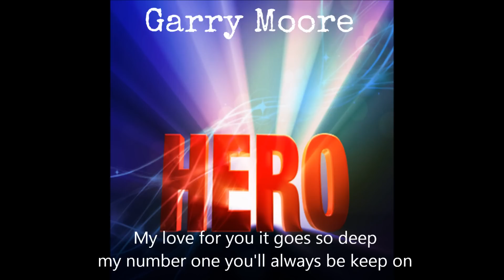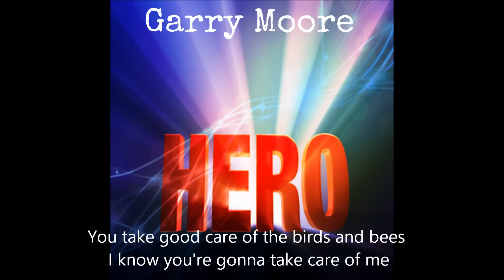Garry Moore "Time And Time Again" (Official Music Video With Lyrics)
Up Tempo Electric Synth R&b Pop Gospel Track... Great song with an easy listening, soothing inspirational vibe of the faithfulness and goodness of God! Acknowledging God for always being there in hard times and making a way when there seems to be no way!

Written Arranged and Produced by GARRY MOORE
for Music FaDa World  Production! Last days records.

(Chorus)
you keep on making a way for me
you light my path when i can not see

(1st Verse)
Lord i want to thank you
for all the things you've done for me
so many times you opened doors
I know this is your specialty
you comfort me all through the night
you make everything turn out right
my love for you it goes so deep
my number one you'll always be

(2nd Verse)
you got the whole world in your hands
as you fulfill your perfect plan
you send the rain and bright sunshine
the seasons change right on time
you take good care of the birds and bees
I know you're gonna take care of me
forever trusting in your will
you fight my battles when i keep still

do do do do do oh oo oh

MUSIC AND VOCAL CREDITS...
Garry Moore.. Lead vocals.
Garry Moore.. Keyboards, Synth Bass, Strings, & Drum programming.
(all music performed by Garry Moore).
Background vocals.. Anivea Miller.. Joyce Moore.. Janiah Henderson..
and Garry Moore.
Recorded & mixed at "Sheet Music Factory Studios" Mt. Vernon, Illinois.
Engineered by Mark Sheets.
Mixing by Mark Sheets and Garry Moore.
Final Mastering by "Boogie 64 Productions" Oceanside, California.
Engineered by Lonnie D Mills.
from the CD titled "HERO" available at Itunes, Amazon,
Cdbaby, Google Play, Spotify and all major mp3 stores worldwide!